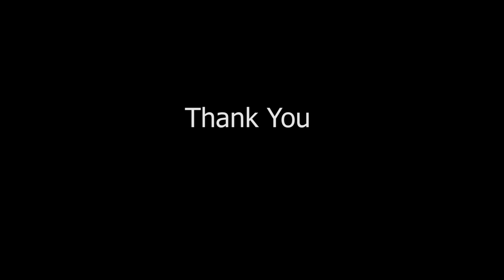The Living Word Church and Community Center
Dr. Beverly Tignor invites the community to meet Johnstone, from Nairobi, Kenya on Sept 15. Johnstone will share stories of the Living Word Church and Community Center in Mathare North.